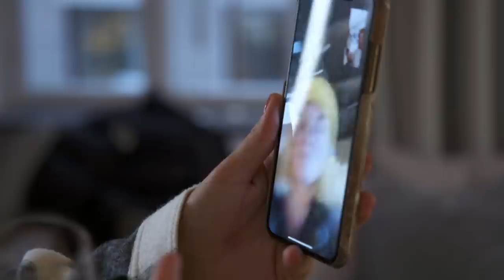Wahlgrens värld | Bianca Ingrosso blir på "kalurven" på jobbet | discovery+ Sverige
Bianca och Lovisa firar sminkmärkets framgång med bubbel. Efter ett par glas blir det allt svårare att fokusera och hålla sig från skrattattacker. Från S08E04.